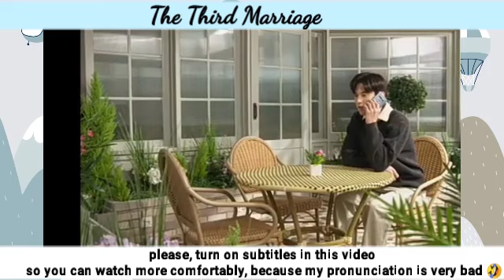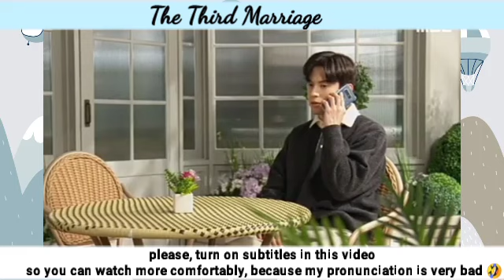Yohan wanted Dajong not to be awkward with him | Third Marriage 세 번째 결혼